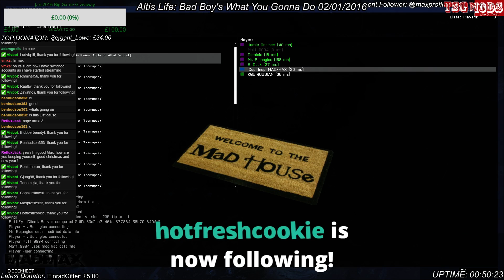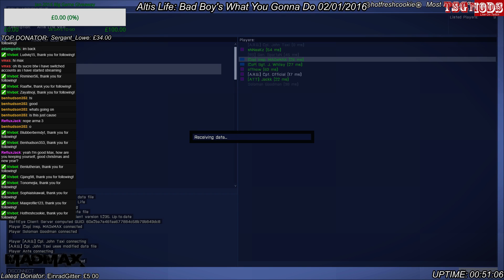#1 Altis Life: Bad Boy's What You Gonna Do 02/01/2016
Bad boy's what you gonna do, when the cops come for you, well in these highlights we find out, kidnapped by IBA and other stuff -- Watch live